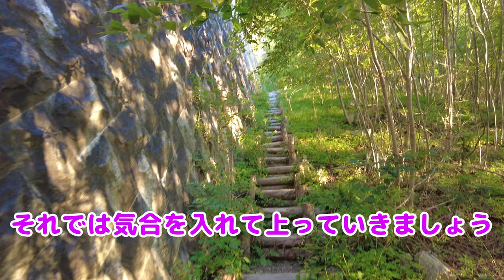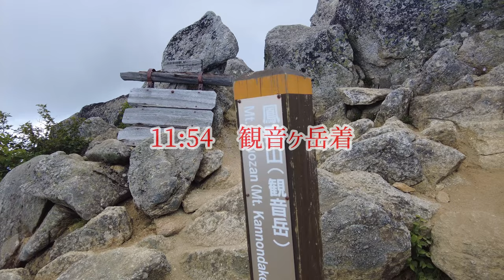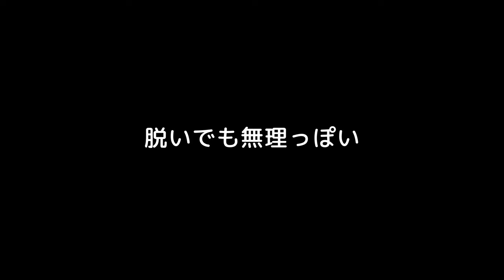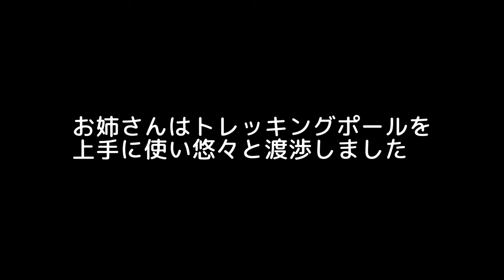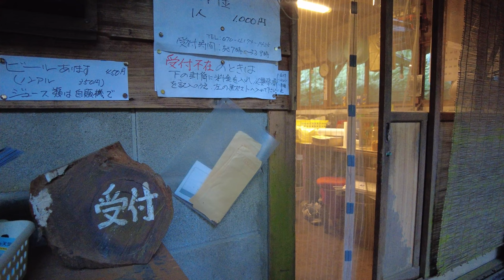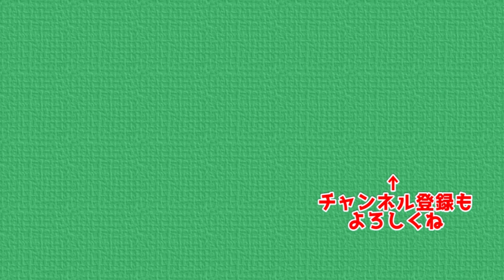【鳳凰三山日帰り】灼熱の鳳凰三山へ南アルプス日帰り旅2023 青木鉱泉からドンドコ沢で地蔵ヶ岳・オベリスク・観音ヶ岳・薬師ヶ岳と歩き中道で戻ってくる鳳凰山おじさん１人旅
今回は予てから来てみたかった鳳凰三山へ行こうと思います
青木鉱泉からドンドコ沢で鳳凰山荘や地蔵岳のオベリスクを拝んで
三山を踏んで中道で帰る予定になっています
最後の最後、SCできる渡渉ポイントでトラブルが発生しましたが
南アルプス固有の花、タカネビランジも見ることができて楽しい山行となりました